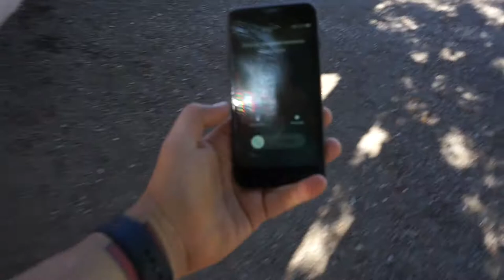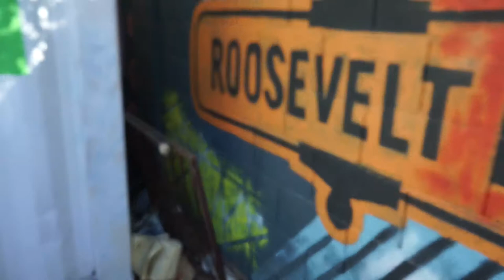video and photo shoot day